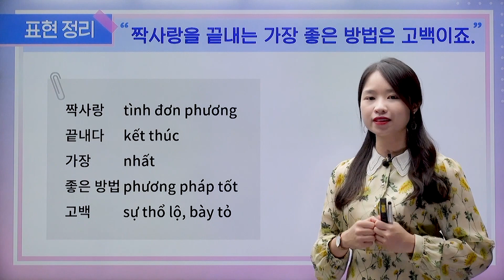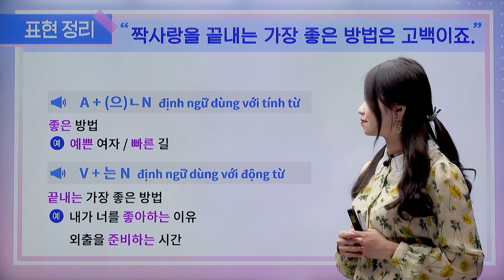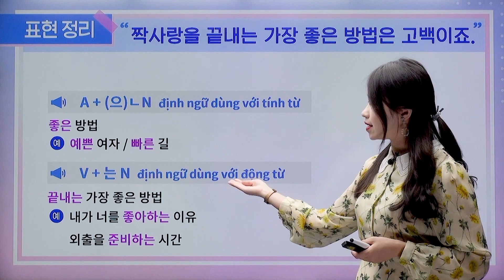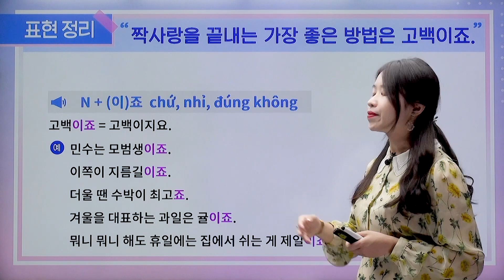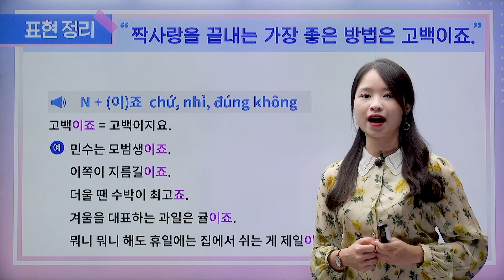[K-DRAMA KOREAN] - #45 짝사랑을 끝내는 가장 좋은 방법은 고백이죠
[K-DRAMA KOREAN]
인기 웹 드라마로 배우는 한국어,
ECK교육 온라인 강의로 만나보세요🤗